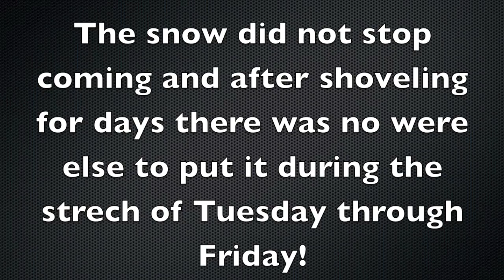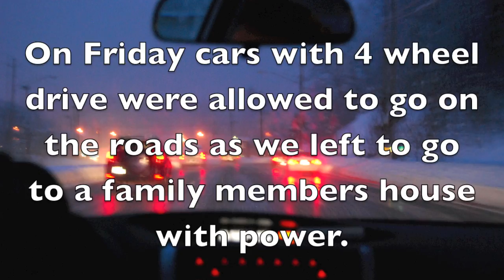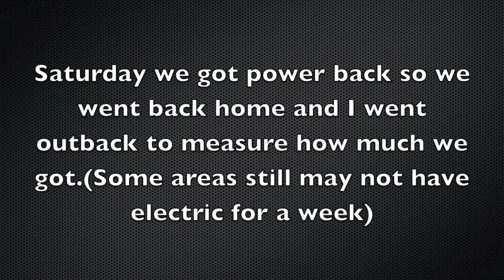February's "Snowmageddon 2010"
This is what we had to go through it was crazy!
Snowmageddon 2010!
Follow me On Ustream.tv!
For info on shout-outs,cool box spot, and having your videos Auto-Play on my YouTube Channel Page visit this link: